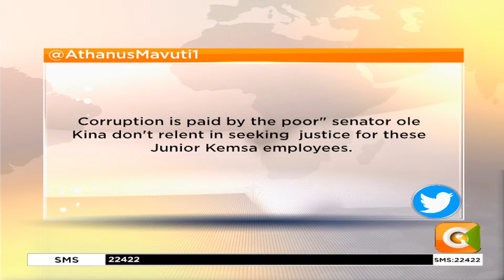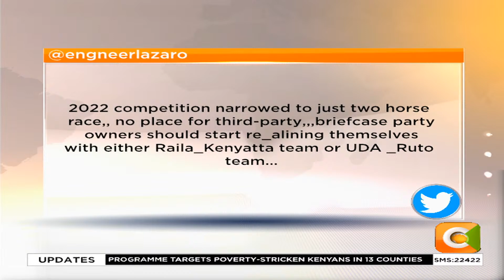Day Break | Kalonzo promises free secondary education if elected